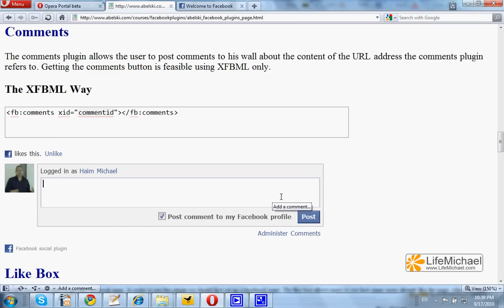The Facebook Comments Plugin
This video clip shows how we can implement the facebook comments social plugin in our web page.